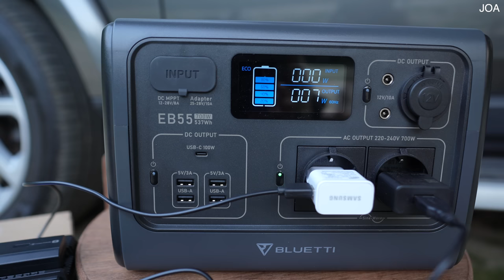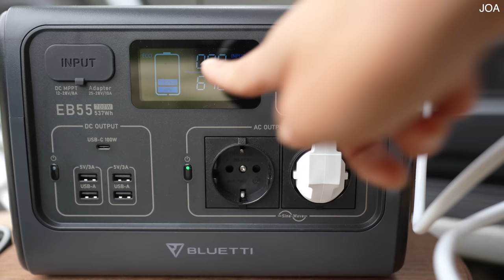보석같은 곳에서 솔로캠핑ㅣ루프탑과 270도 어닝 펴고 토마호크 스테이크에 혼술ㅣ노을과 초승달 그리고 별ㅣ비가 내려도 간장 게장과 새우장에 냄비 밥 2인분 뚝딱! 이게 힐링이지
설정에서 화질을 4K로 변경해주세요. You can choose various language and 4K display in the setting at the top right

하늘이 석양으로 물들 땐 눈물이 왈칵 쏟아질 것 같고
푸르른 나무 사이사이 지저귀는 새소리엔 미소가 흘렀다.
온전히 나에게만 집중할 수 있는 시간이 소중했으며
맛있는 음식을 먹을 수 있는 건강함에 감사했다.
나는 그렇게 캠핑의 모든 순간을 행복과 평온으로 가득 채웠다.
그리고 그 평온을 여러분과 나눌 수 있음에 감사함을 느낀다.

늘 감사합니다 나의 여러분❤️

- 이 영상은 '블루에티' 지원으로 제작되었습니다

데일리샷 어플을 다운 받고 초대 코드에 HWG9I 입력해주세요(9제외 다 영어입니다)
저도 여러분도 오천원 적립금이 생겨요 :)

 (해당 링크로 가입시 저도 여러분도 2개월 연장😊)